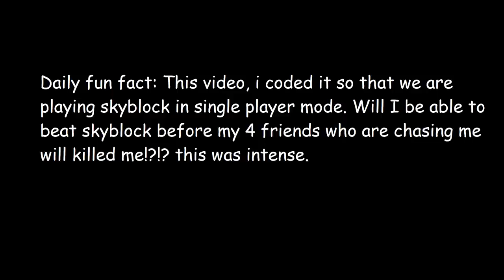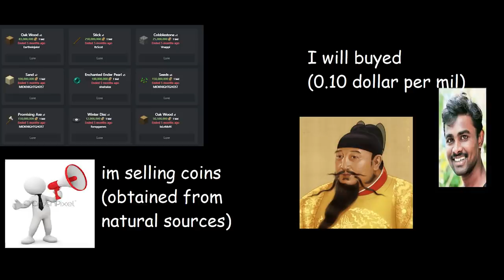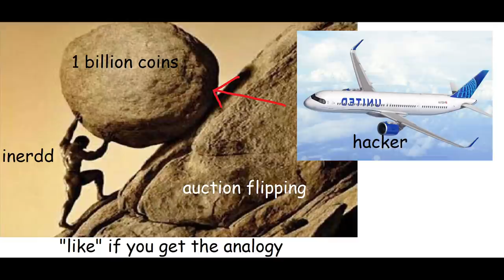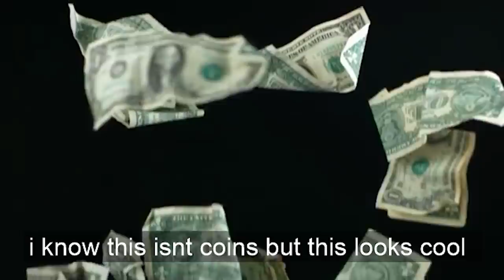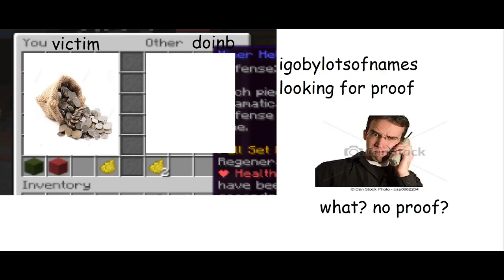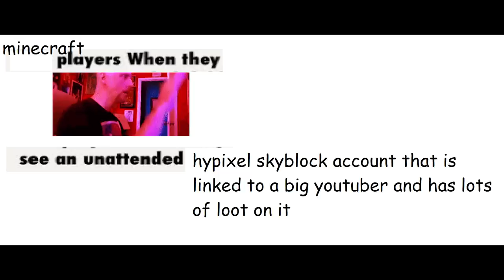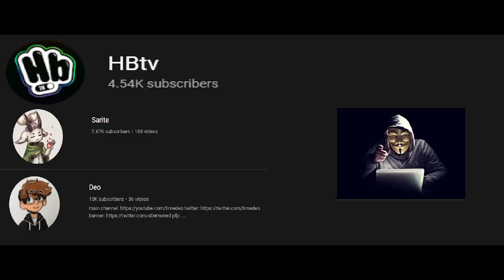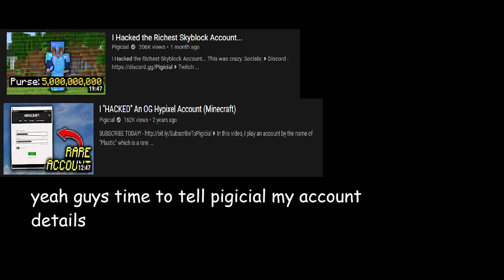The account hackers of Hypixel Skyblock (A documentary)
Honorable mention: Pigicial